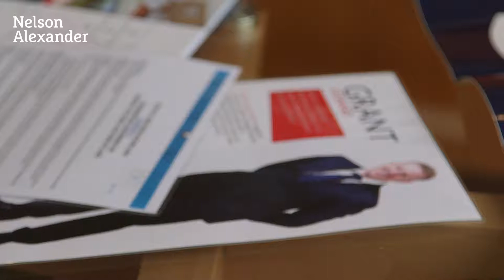Meet Grant Leonard of Nelson Alexander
Grant is a dedicated professional, aiming at all times to provide his clients with quality service.

Effective real estate management requires an in-depth knowledge of the area, combined with the people skills to understand a client’s specific needs. Local knowledge comes from living first in Clifton Hill, then North Fitzroy and also in Westgarth.

Grant entered real estate in 1996 after working in a family business, and works hard to ensure that all his clients receive expert advice. His eye for detail extends to the properties he sells; he often suggests small cost effective improvements that make a big difference to the end result.

A partner at Nelson Alexander, Grant is proud of the company’s resources, cross referencing of knowledge and co-operative approach – all of these tools enhance his ability when it comes to listing and selling inner-city property.

Grant is married to Amanda and together have two boys. His relaxed and personable style makes him a favourite with clients and his committed approach emphasises a desire to achieve the best possible result.